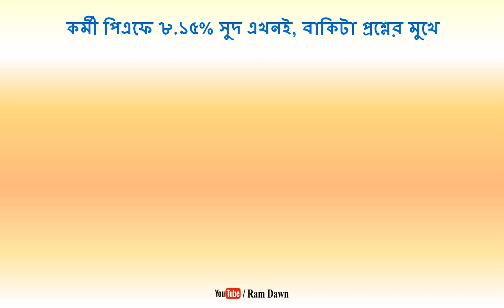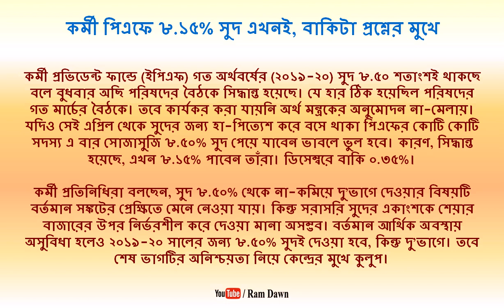গত অর্থবর্ষের প্রভিডেন্ট ফান্ডের সুদ দেওয়া হবে দু'ভাগে, বাকিটা মিলবে ডিসেম্বরে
Credit of Interest of EPF for FY 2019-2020,
Date : 10/09/2020